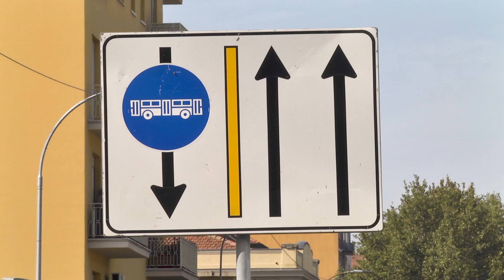Monopattini: divertimento e regole in pillole / 6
Dall'Osservatorio per l'educazione alla sicurezza stradale della Regione Emilia-Romagna le linee guida per muoversi in sicurezza coi nuovi mezzi